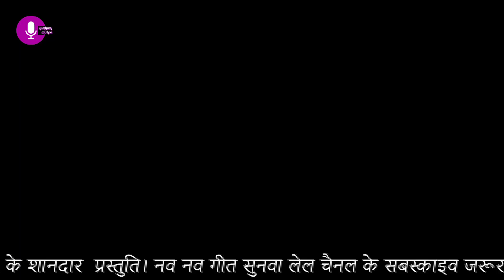मधुश्रावणी गीत || Phool lodhey mein lagey sohan || Kumkum mishra ||FULL HD मनभावन विडियो ||पारंपरिक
गीत : मधुश्रावणी ( पारंपरिक )

 स्वर : कुमकुम मिश्रा

रचना : पारंपरिक

संगीत : राजेश झा

संकलन : डाॅ नवीन मिश्रा

सहयोग : - समस्त श्रोता गण

एखन अहाँ सब देखि रहल छी कुमकुम मिश्रा youtu.be channel. सब गोटे के स्वागत अछि आ संगहि निवेदन अछि अपन अपन एकटा कमेंट जरूर करी किया तऽ अपने सब के कमेंट सं हमरा गाना के चयन करैय मे आसान होयत अछि आ और नीक सं नीक गाना हम अपलोड क्ऽ  सकी। गाना नीक लागय तऽ बेसी सं बेसी शेयर करी ।
धन्यवाद 🙏🙏